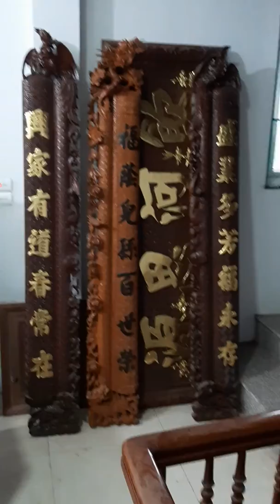Tủ chè cánh phẳng gỗ mun Angola không Khảm 30tr Gia Bình Bắc Ninh đồ gỗ Đức Hiền 26 10 2019